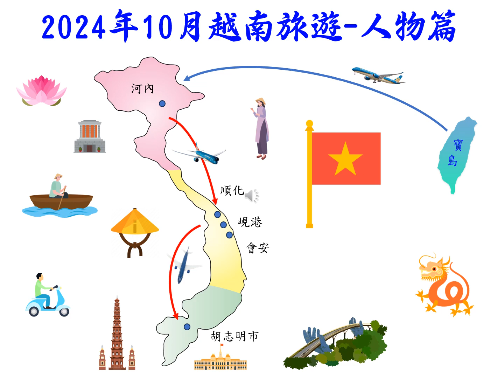2024年10月越南旅遊 人像篇